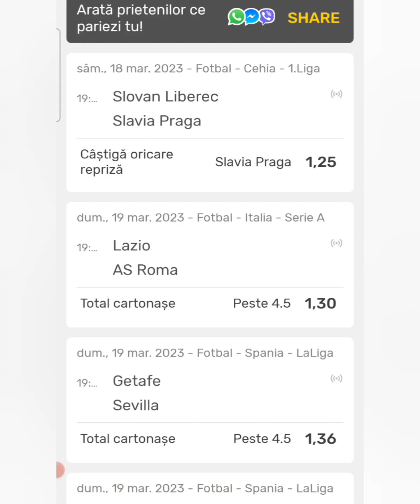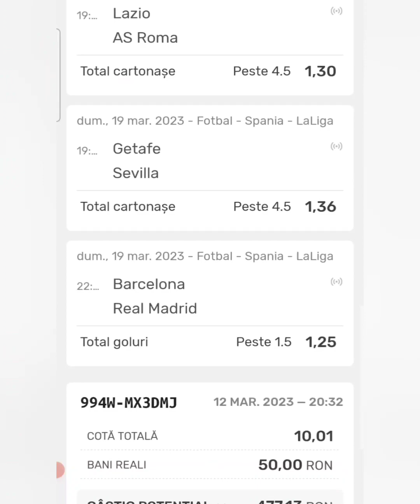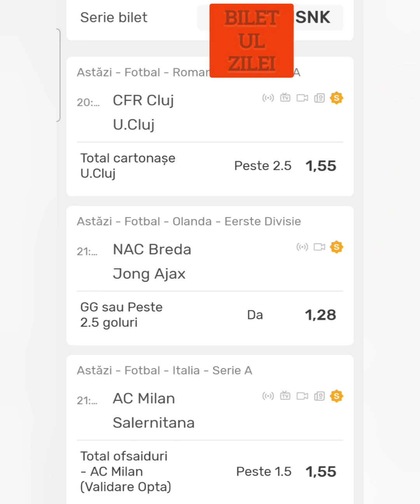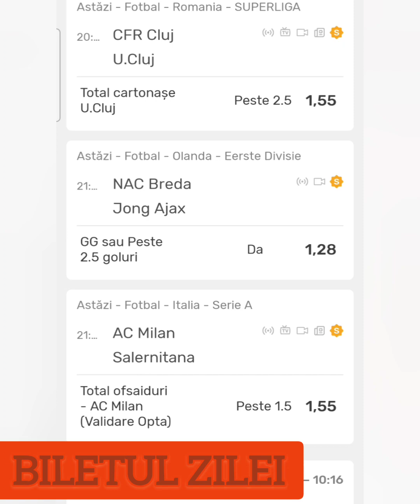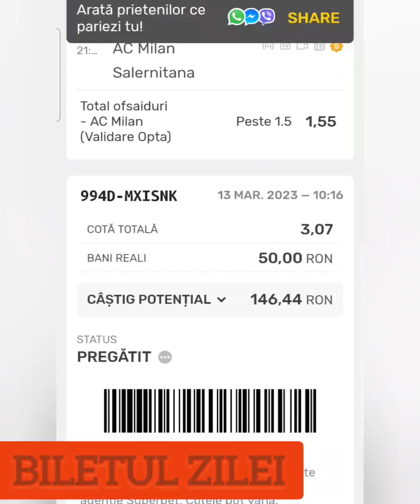BILETUL ZILEI + BILET COTA 10.00 & BILET COTA 1000+ PT AZI: 13 martie 2023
Biletul zilei la pariuri sportive, pontul zilei,bilet cora 10.00 de la strategia 42de pasi si bilet cota 1000+.
Asadar ponturi si pariuri din.Superliga, Serie A  si Olanda 2 analizate si argumentate.